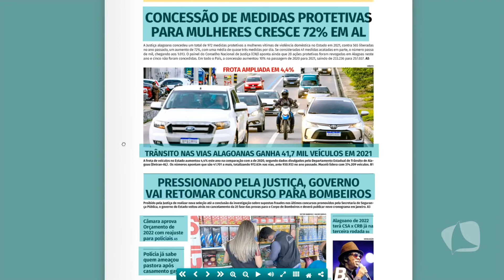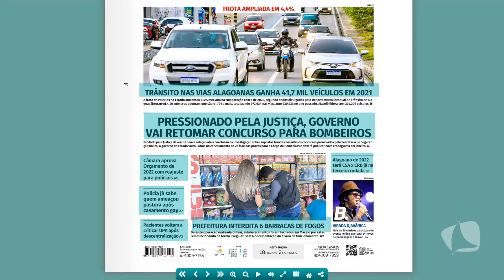TV MAR NEWS 22.12.21 P1